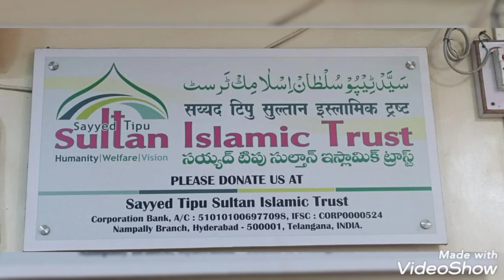Shaitan Andher Beat ky khara tha DWAH ESLY nhi hora tha asr koi dwah ka